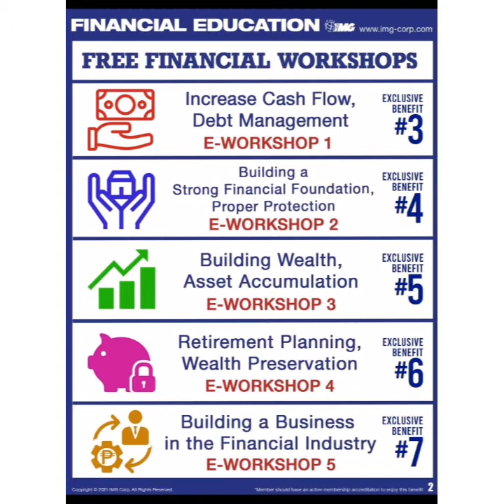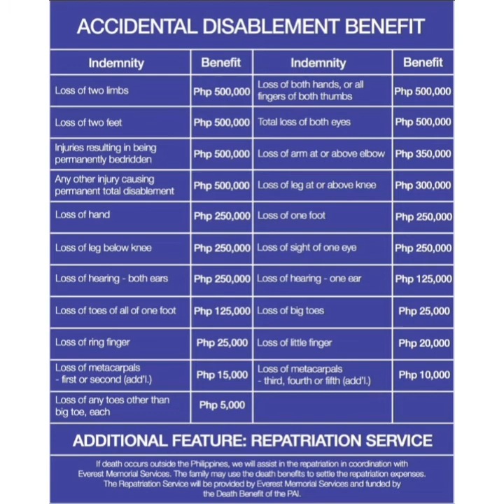img mutual fund more benifits